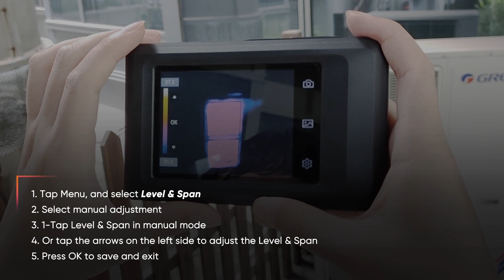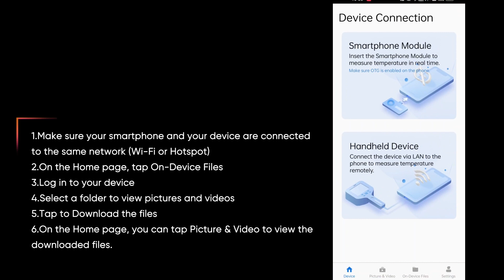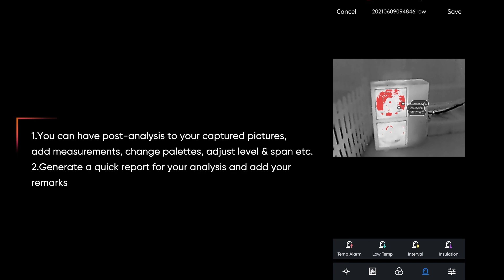Hoe gebruik je een Hikmicro Pocket 2 | Sensor Partners